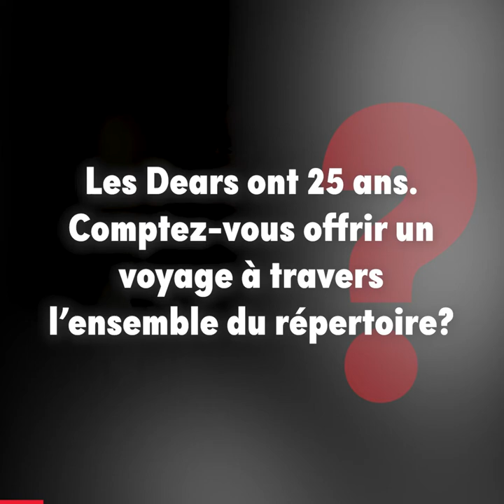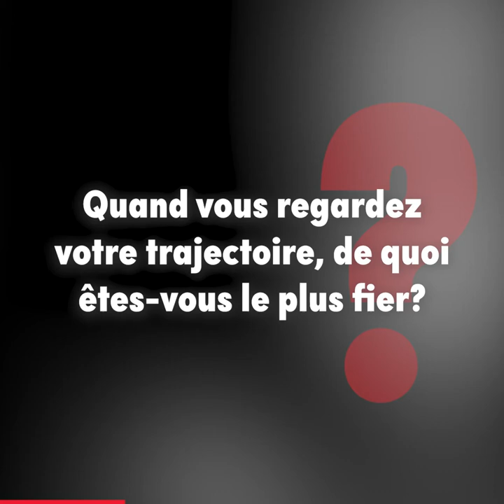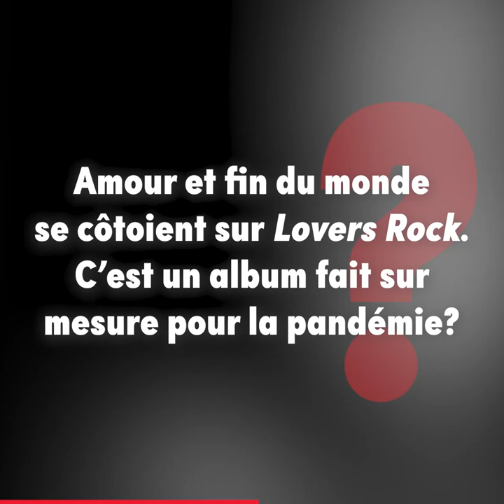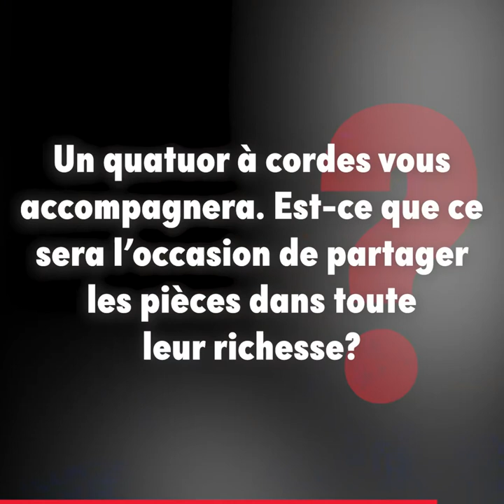Murray A. Lightburn (The Dears), le temps d'une chanson | Palais Montcalm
Si la pandémie n’était pas venue jouer les trouble-fête, l’année 2020 en aurait été une de célébration pour The Dears: non seulement la formation montréalaise lançait un nouvel album, l’excellent Lovers Rock, mais elle soufflait ses 25 bougies. Qu’à cela ne tienne, la troupe de Murray Lightburn se reprendra le 6 mars prochain avec un concert capté au Palais Montcalm et transmis en webdiffusion, où elle sera accompagnée d’un quatuor à cordes.

► Découvrez tous nos contenus grâce au Journal de Nicolas Houle au

Invité : Murray A. Lightburn (The Dears)
Entrevue : Nicolas Houle
Montage : Francis Patenaude